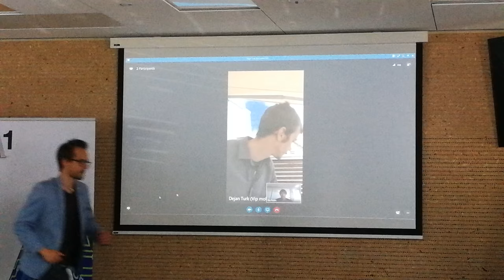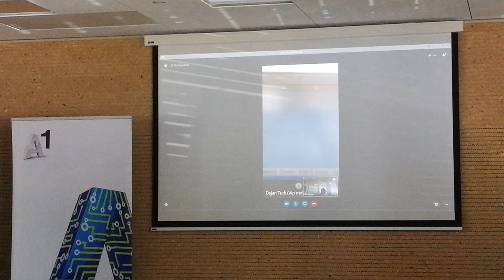A1 Slovenija LTE Advanced Pro (4.5G) live test - 892.3 Mbps / Dejan Turk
Dejan Turk je v sklopu novinarske konference, 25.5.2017 v živo  predstavil  delovanje LTE Advanced Pro (4.5G) tehnologije in na strehi poslovne stavbe A1 Slovenija v BTC-ju dosegel 892.3 Mbps